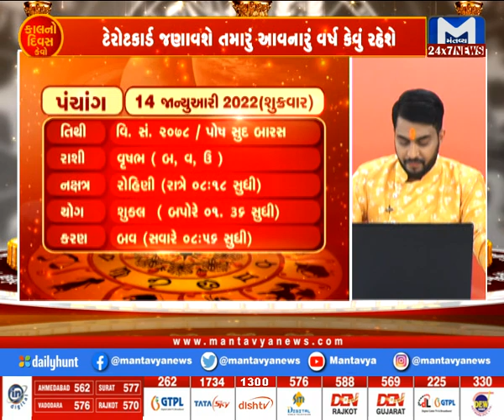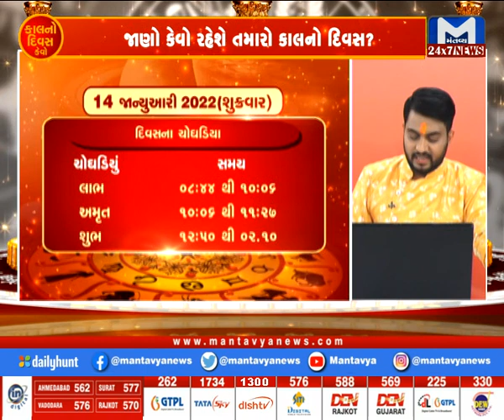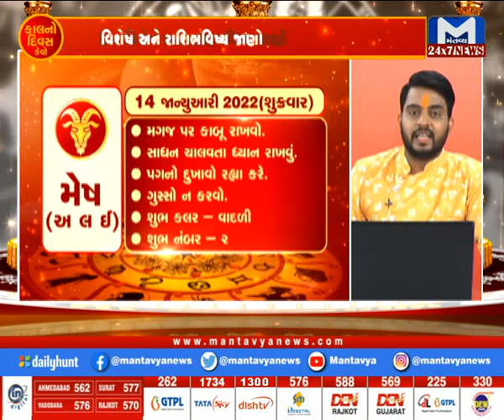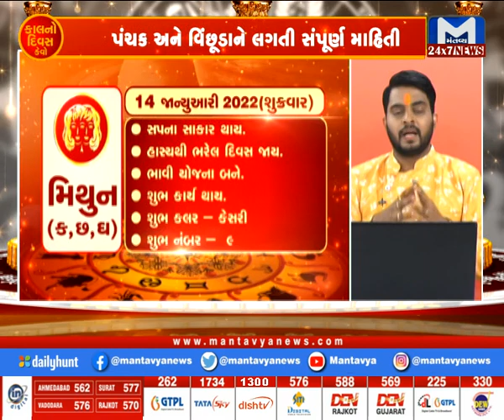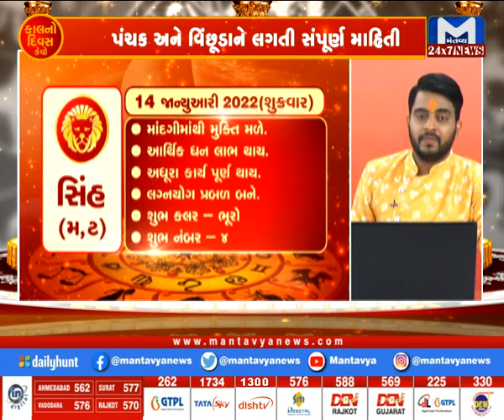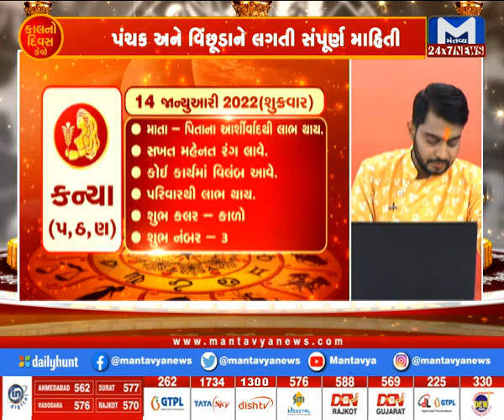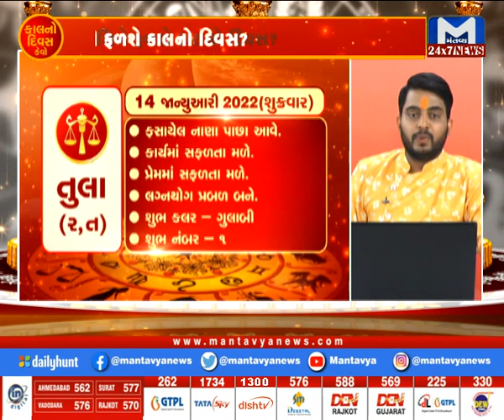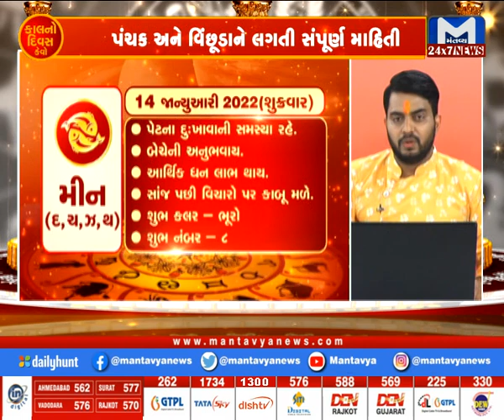કાલનો દિવસ કેવો? 14/01/2022 | MantavyaNews